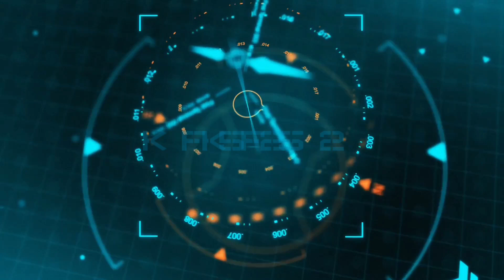Permainan tradisional melatih kecerdasan gerak kinestetik anak